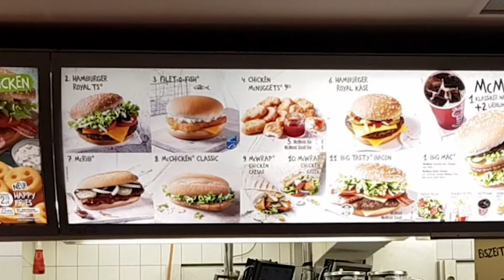한국에는 없는 독일 맥도날드 메뉴 체험! [제이제이] 독일여행기 7화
한국에서 못봤던 버거들로 사서 먹방을 해 보았습니닷.